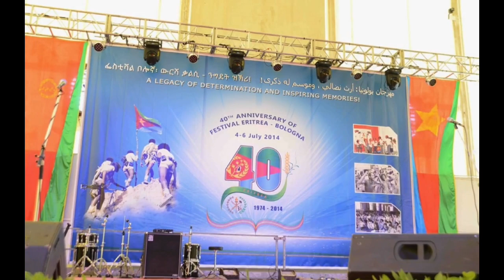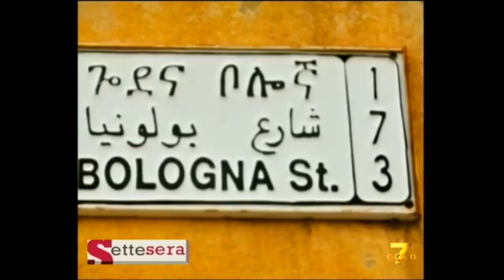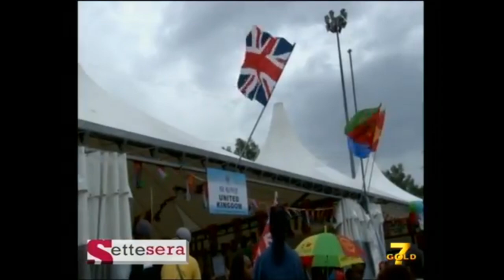Festival dell’Eritrea, Bologna 2014 ￼￼